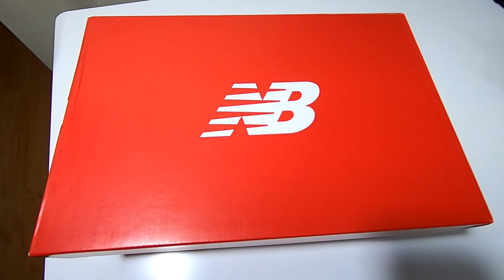Nada como um treino após o outro - KilometragemSub4 semana 9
Faaaaaala corredores, tudo bem? Depois de abortar o longo da semana passada, tinha uma nova semana de treinos pra encarar e testar se o incômodo virada dor ou não. Será que deu certo? Assista a semana 9 de treinos e descubra!